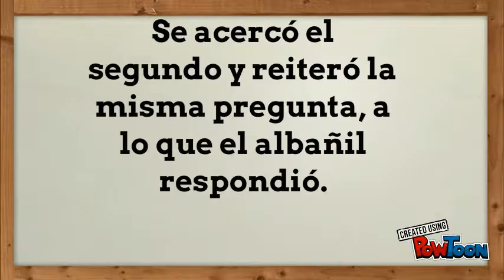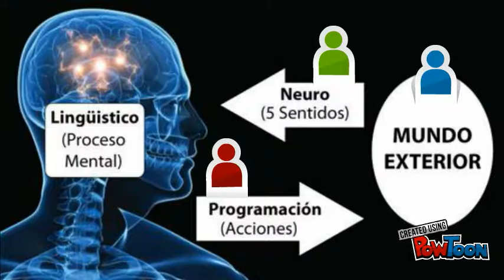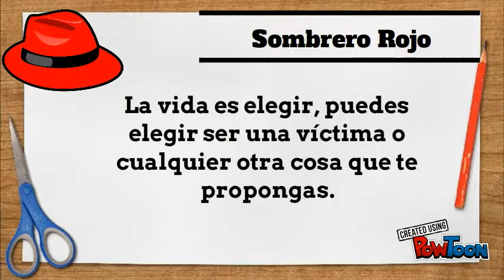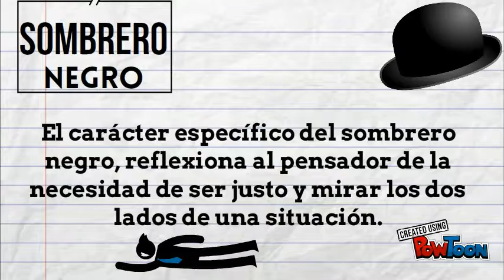Seis Sombreros Para Pensar